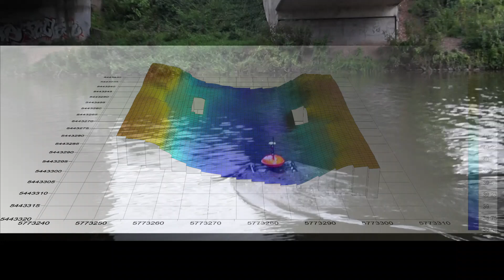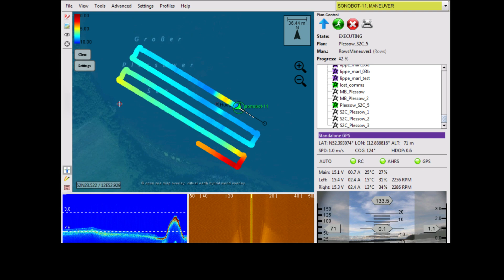AUTONOMOUS VEHICLE SONOBOT 5 USV BUVI Scandinavia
With high usability in mind, the autonomous SONOBOT unmanned surface vehicle was developed to provide surveyors, service providers and researchers with a smart lightweight solution for hydrographic surveys and other applications in harbors and inland waters.

Sonobot 5 is also available in NATO standard, adapted for the military. Equipped with object recognition for search and mapping etc.